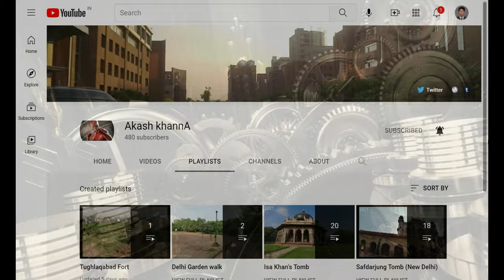Okhla Bird Sanctuary - (4K Tour -New Delhi 2021 -Okhla ) 4